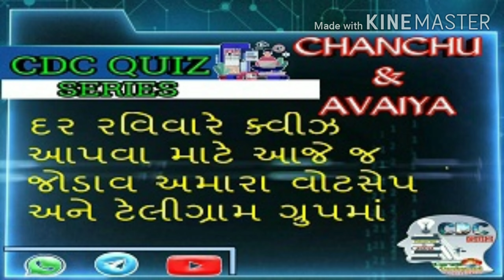શબ્દ રમત - મુખવાસ - 11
For competitive exam preparation...